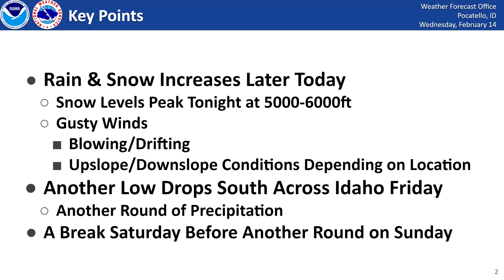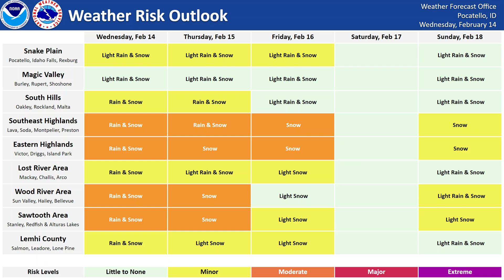02/14/24 Hazard Briefing - Rain and Snow Ramps Up Again Starting Tonight